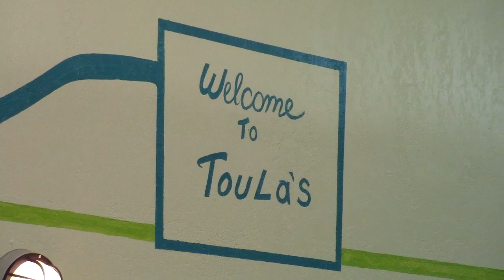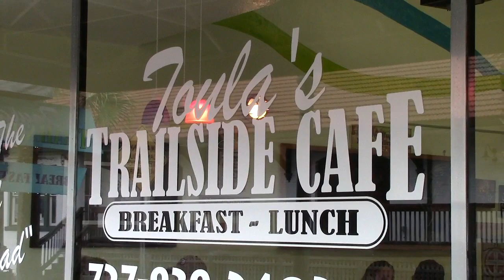Chopped Greek Salad, with potato Salad. Tarpon Springs FL 34689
Toula's Trailside Cafe 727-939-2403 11 S. Stafford Ave. Tarpon Springs FL 34689
Most everything is homemade by Toula herself including soups, dressings, spreads, muffins, breads.
The freshest salads around, including the chopped Greek salad with potato salad. the best.
Unique omelets, sandwiches and awesome burgers.

This is what our weekend looks like:) Bacon blueberry pancakes, Dave's I want it all French toast (2 pieces of homemeade banana nut bread, stuffed with peanut butter and nutella and topped with fresh strawberries and bananas), tuscan wrap, blackstone benedicts and delicous meatloaf, with garlic mashed potatos, fireroasted veggies and garlic bread.

 lemon poppyseed muffins, split pea and ham soup, and Max's California wrap (turkey, bacon, tomato, avocado, spring greens and our delicious homemade creamy garlic parmesan dressing...

Here is a great variation of our Parmesan crusted grilled cheese on French bread. drizzle some balsamic glaze, add chopped bacon, tomatoes, basil and mozzarella. yum. tomato basil Parmesan soup. that's all today, chili and cream of broccoli soup tomorrow.

Cranberry orange muffins, california griller (bacon, cheddar, avocado, tomato on parmesan crusted grilled french bread) and tomato bisque with jalapeno croutons.

Bacon blueberry pancakes, Dave's I want it all French toast (2 pieces of homemeade banana nut bread, stuffed with peanut butter and nutella and topped with fresh strawberries and bananas), tuscan wrap, blackstone benedicts and delicous meatloaf, with garlic mashed potatos, fireroasted veggies and garlic bread.

.come get some delicious, thick meaty chili, pair it with parmesan crusted grilled cheese for the ultimate lunch on a cold day.

PLENTY OF PUBLIC PARKING ACROSS THE STREET...